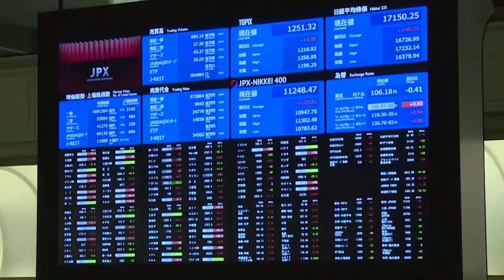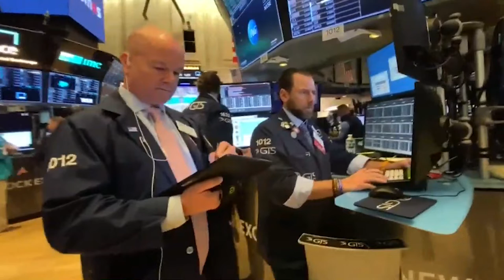El Ibex y el resto de Europa avanzan con ganas ante la mejora del sector servicios